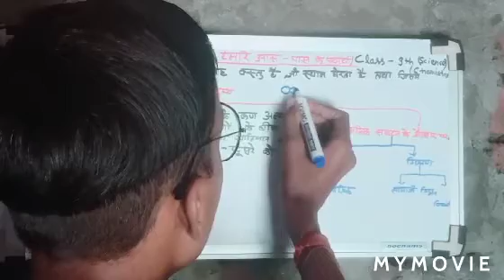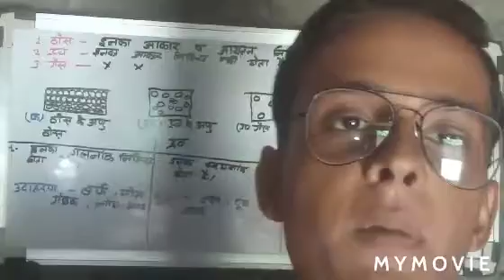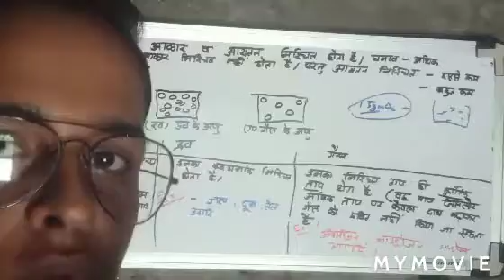class 9 th science 🔭 ncert chapter 1